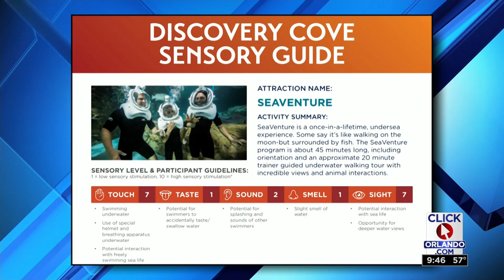Discovery Cove invites guests with autism to swim with dolphins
Discovery Cove becomes first animal interaction park to become Certified Autism Center by IBCCES